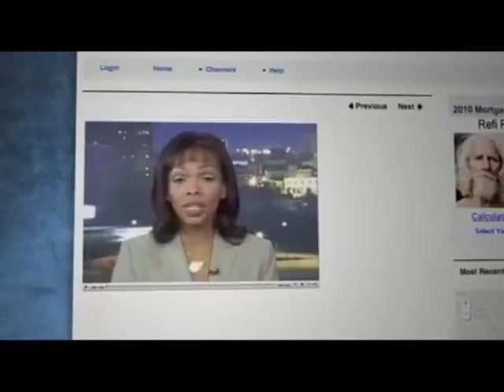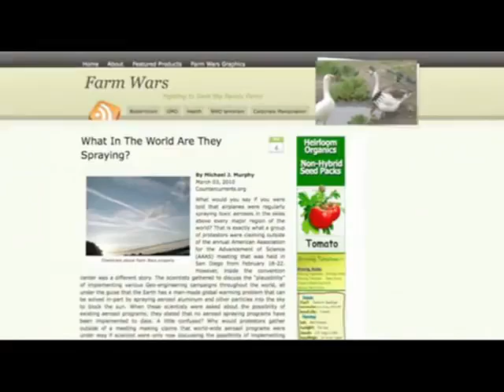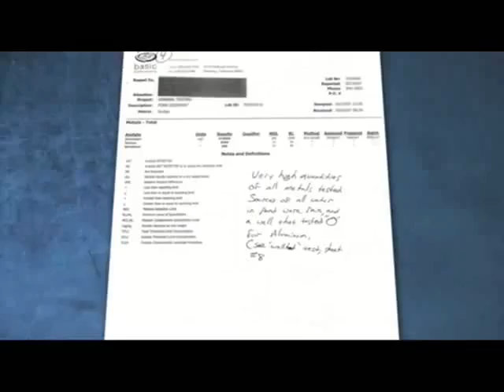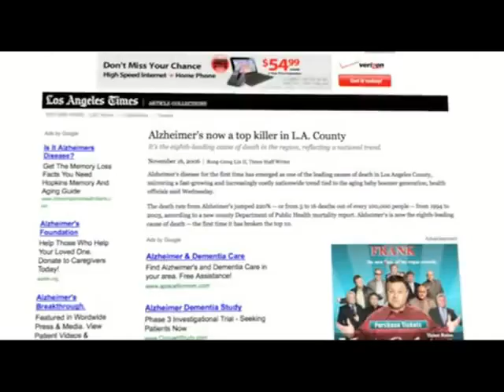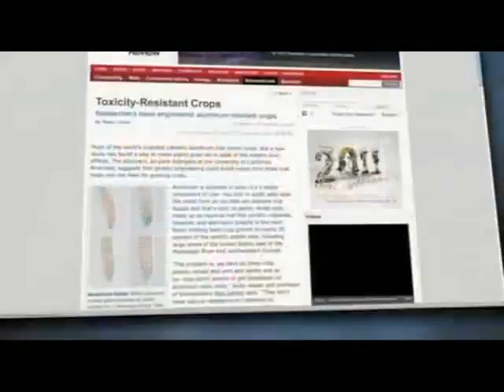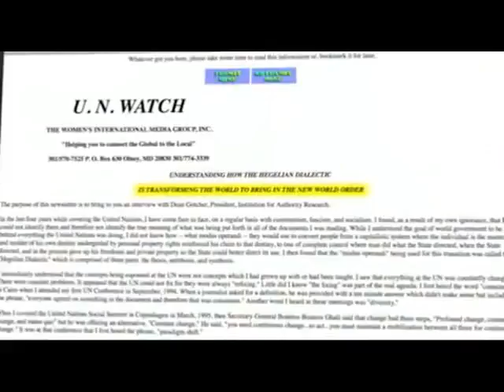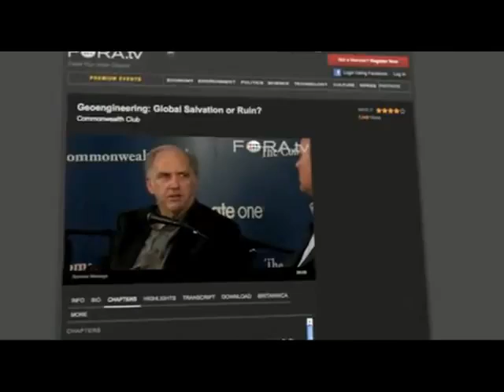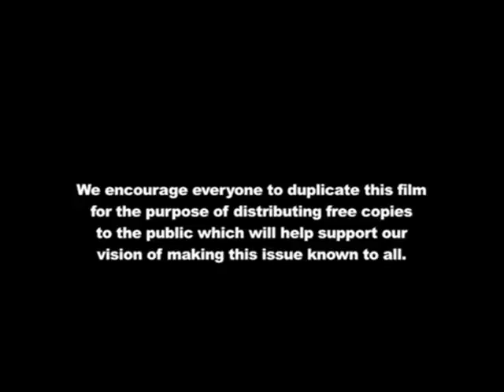What in the World Are They Spraying Full Length Version Alex Jones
You have to watch What in the World are They Spraying by Alex Jones! The chemtrail conspiracy theory is based on the erroneous belief that long-lasting condensation trails are "chemtrails" consisting of chemical or biological agents left in the sky by high-flying aircraft, sprayed for nefarious purposes undisclosed to the general public Believers in this conspiracy theory say that while normal contrails dissipate relatively quickly, contrails that linger must contain additional substances. Those who subscribe to the theory speculate that the purpose of the chemical release may be solar radiation management weather modification, psychological manipulation, human population control, or biological or chemical warfare and that the trails are causing respiratory illnesses and other health problems.

The claim has been dismissed by the scientific community. There is no evidence that purported chemtrails differ from normal water-based contrails routinely left by high-flying aircraft under certain atmospheric conditions.[6] Although proponents have tried to prove that chemical spraying occurs, their analyses have been flawed or based on misconceptions.[7][8] Because of the persistence of the conspiracy theory and questions about government involvement, scientists and government agencies around the world have repeatedly explained that the supposed chemtrails are in fact normal contrails.

The term chemtrail is a portmanteau of the words chemical and trail, just as contrail is a portmanteau of condensation and trail.